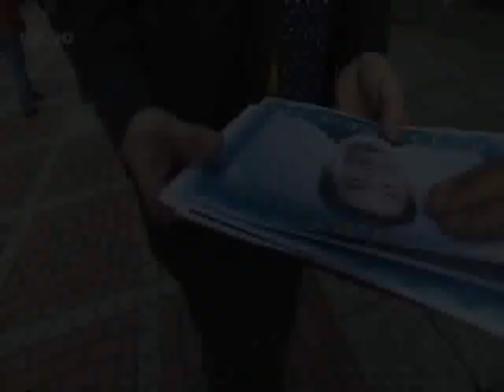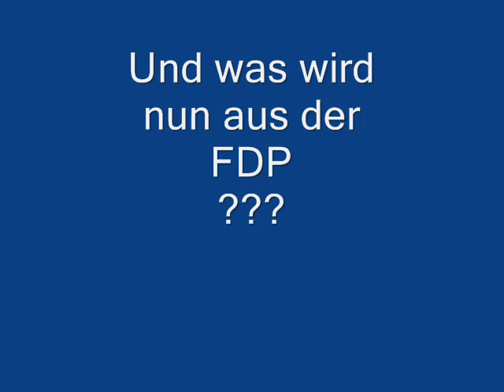Mövenpickpartei (FDP) bei nur noch 2 %